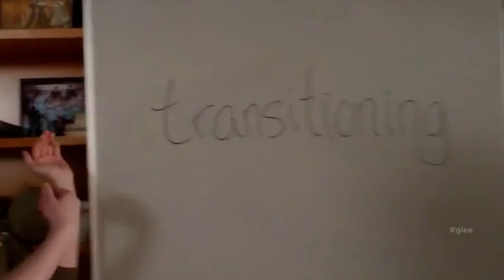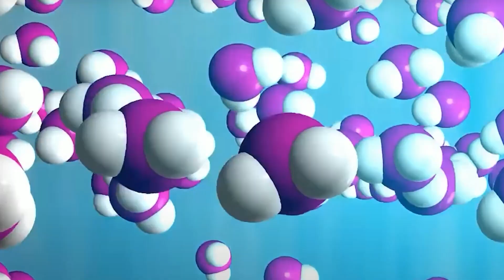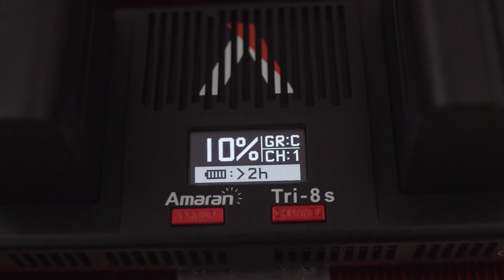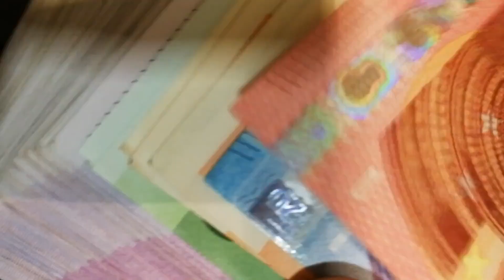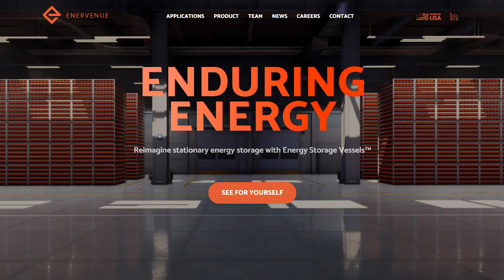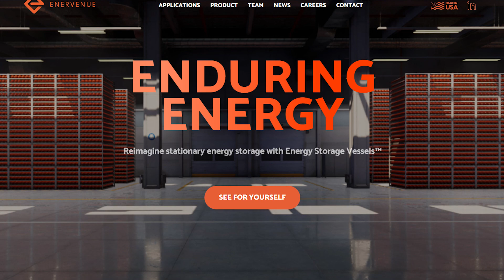Hydrogen Powder: How This Innovative Technology is Changing the Future of Energy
We all know that the world is moving toward green energy sources. Advancements in research are being made across more than just in the wind, solar, and geothermal industries. And just recently, two advancements in hydrogen gas production, transportation, and storage have been announced. But what are they? Will it change the future of energy? Find out by watching this video.

About Environment Solutions
🎥 Videos about hydrogen, electrification and environment solutions.
🎨 Written, voiced and produced by Jessicabruintjes
videos.

❓ Copyright Questions
106 and 106A, the fair use of a copyrighted work, including such use by reproduction in